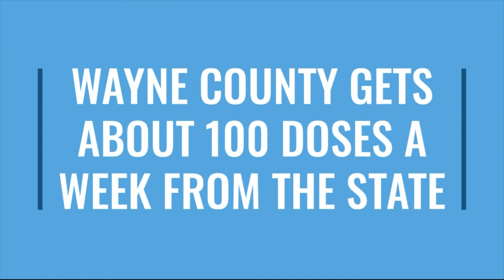Wayne County, Iowa now accepting anyone who wants a vaccine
The county health administrator told Local 5 there are two main factors to opening access.